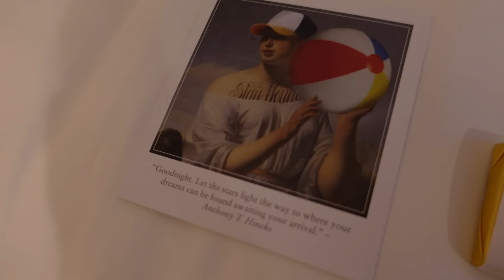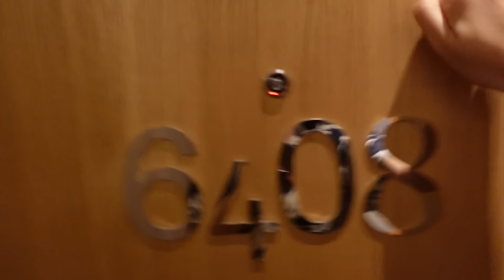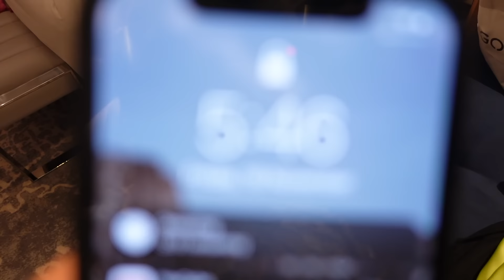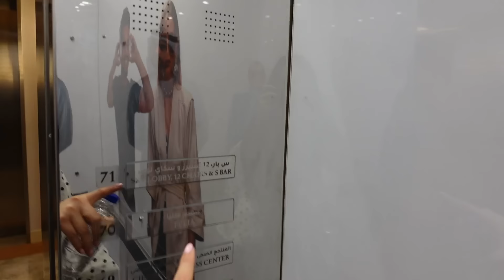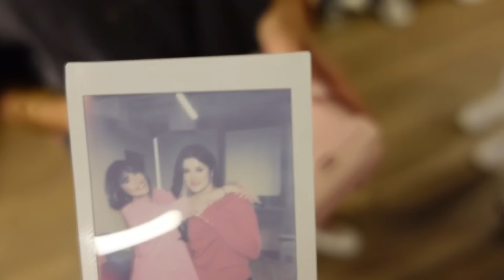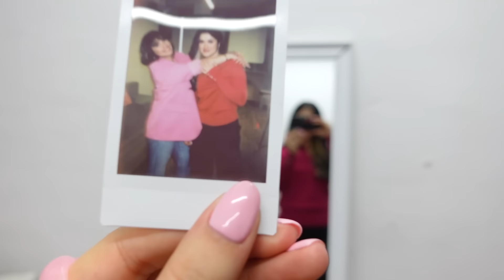واخيراً اجتمعنا!!! شوفو شو صار مع اليوتيوبرز البنات 😍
شوفو خلف الكواليس مع بنفت لتصوير رمضان 😍 ترقبوا البرنامج الاول مرة اصور مع اختي اسو !

في هذا الفيديو استخدم جل الحواجب باوميد لحواجبي